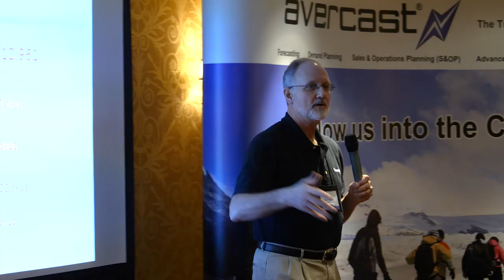Avercast Customer Conference 2018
Sign up for a demo:
Thanks to all of our amazing customers that came out to the 2018 Avercast customer conference! We hope to see you again next year in Austin Texas!